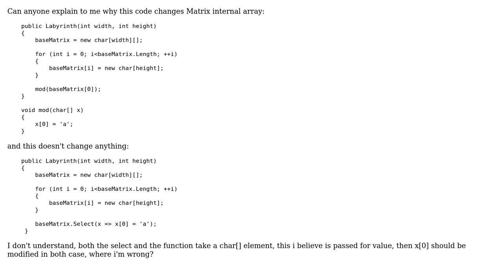C# select doesn't change value of array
With thanks & praise to God, and with thanks to the many people who have made this project possible! | Content (except music & images) licensed under CC BY-SA | Music | Images & others | With thanks to user Zoran Horvat user Jujjizzu and the Stack Exchange Network Trademarks are property of their respective owners. You are responsible for your own actions.